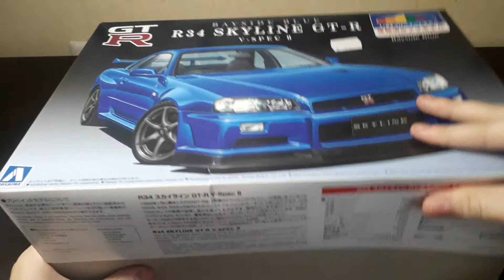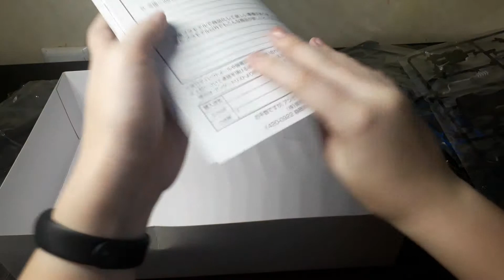Сборная модель Nissan Skyline GT-R